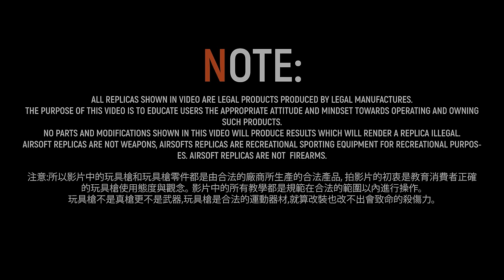Toy Gun ASMR - Maxim Defense MDX +GBL Short Bolt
If you like these videos, Plz using【🤍Thanks】A tiny support do really help us create more
如果喜歡這類的影片，請按下【🤍超級感謝】用一點點的心意，支持我們繼續創作👍🏻👍🏻

Special Thanks:
➤ GBL Airosft: They make some great upgrade parts

➤ACETECH: you guys do make some amazing tracers and chrono
🛒 Amazon Goods

➤PUFF DINO (恐龍瓦斯):  Thanks for supporting us the gas, Puff Dino is the way to Go!!!

Short Cuts/ 懶人包&捷徑
0:00 Unboxing /開箱
2:33 Lower Receiver Assembly /下槍身組裝
6:52  GBL Trigger & Controal Group Installation/ 安裝GBL扳機
11:41 Fire selector Installation/ 安裝MDX 射選紐
15:19 Bolt Catch Installation/ 安裝後定釋放紐
16:48 Mag Release Installation/安裝彈匣釋放紐
19:51 Installing the Stock /安裝槍托
20:12 Installing Forward Asset / 安裝助進器
21:46 Installing Dust Cover / 安裝防塵片
22:58 Installing the Hop up /安裝Hop座
25:29 Barrel and Rail Assembly / 槍關與護木安裝
29:13 GBL Short Bolt Installation /安裝GBL短槍機
32:13 Final Assembly /大部組裝
35:34 Adding on Accessories / 安裝配件
36:58 Final quick test / 最終操作確認
38:06 Mag Dump / 簡易下場射擊測試

And note:
All the replicas shown in the video are legal products produced by legal manufactures.
The purpose of this video is to educate users the appropriate attitude and mindset towards operating and owning such products.
No parts and Modifications shown in this video will produce results which will render a replica illegal.
Airsoft replicas are not weapons, airsofts replicas are recreational sporting equipment for recreational purposes.

Airsoft are not firearms.